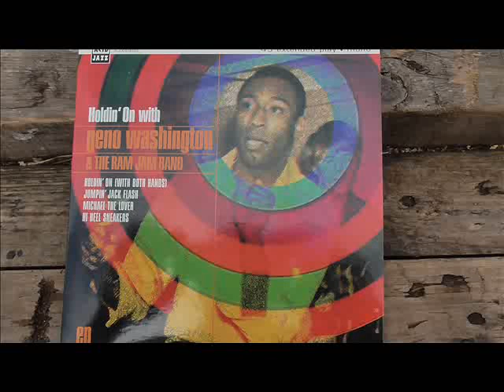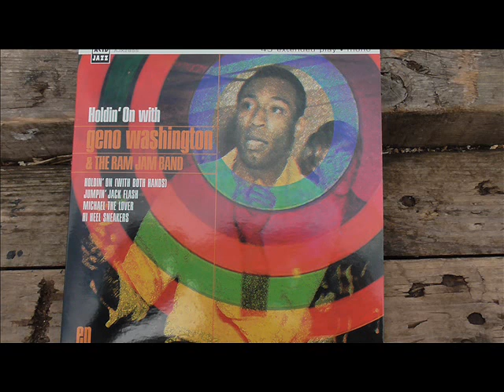Geno Washington Holding on with both hands